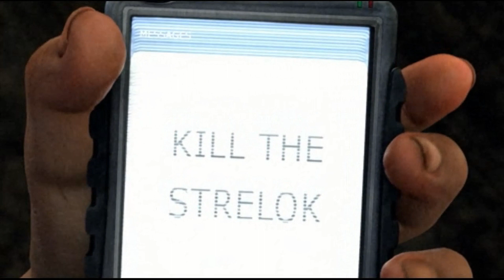S.T.A.L.K.E.R.: Shadow of Chernobyl - Hedonistic Game Corner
An amnesiac fortune seeker searches for answers and a man who he has been assigned to kill in the surrounding area of Chernobyl power plant that is now a play field of all sorts of unnatural phenomenon. Let's review how S.T.A.L.K.E.R.: Shadow of Chernobyl has managed to gather a passionate community despite all the jank.

Hedonistic Game Corner is a review show where talk about video games from my collection, some freeware titles included as well. The release schedule is... flexible.